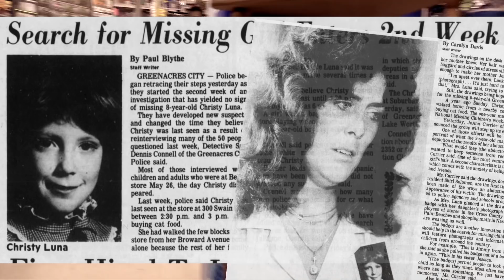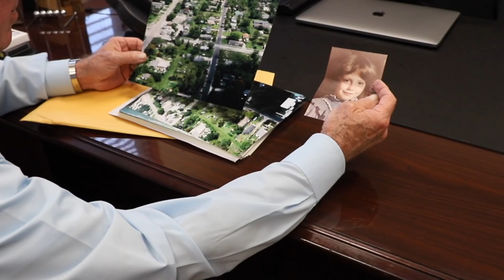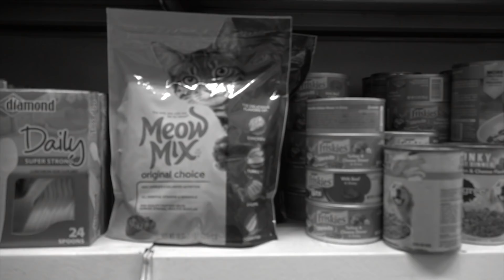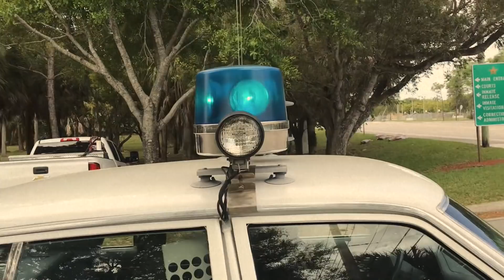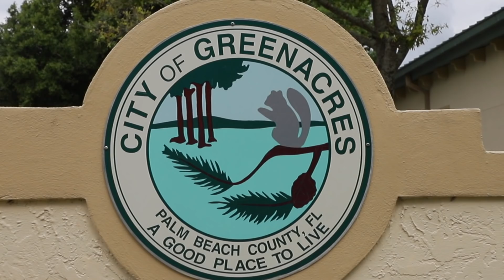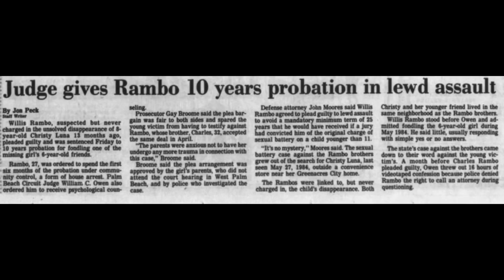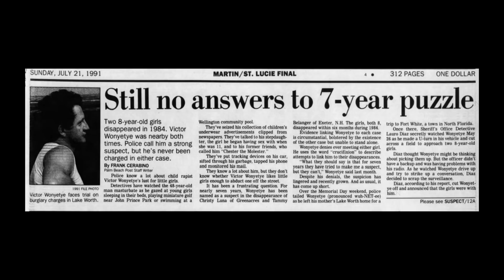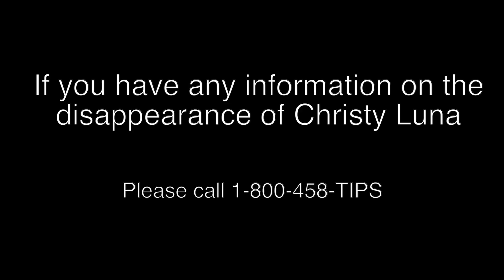Finding Christy Luna - The Lead Ep.2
8-year-old Marjorie "Christy" Luna went missing 35 years ago, today. Join us as we explore the details of this case with detectives and with Christy's mother, Jennie. Together, we could help solve this case and help bring Christy home.